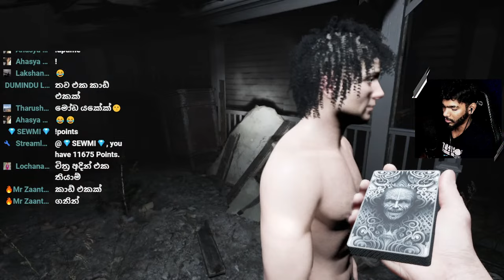🛑හොලමන් කමු | Demonologist Game play with T hik gaming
see you soon with a new game play...😊❤️